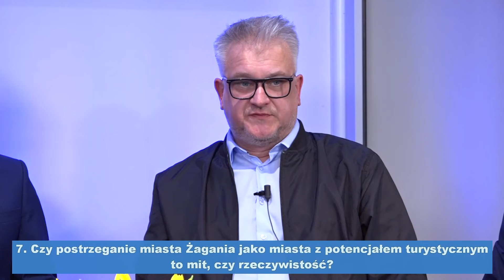Debata 23.03.2024 na stanowisko Burmistrza Miasta Żagań cz 1